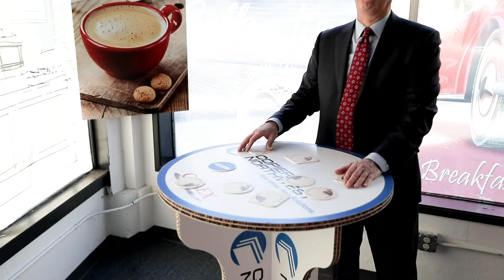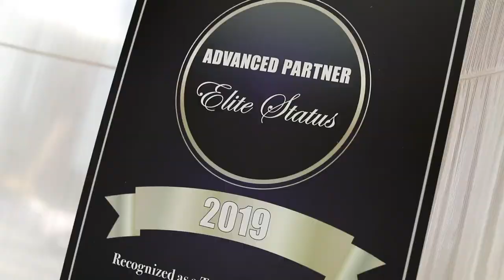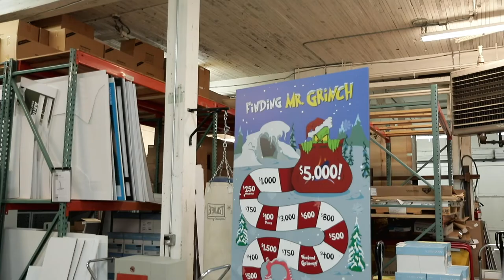Copiers Northwest Corporate Video 2020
Copiers Northwest is the Pacific Northwest's premier provider of office technology products and services. As one of the USA's largest dealers, you can select from a variety of copiers, multifunction products and printers from world class manufacturers like Canon, Sharp, HP and more.

Copiers Northwest helps our customers become more efficient through our products and services. Our customers are important to us and we can make a difference to your organization because we go the extra mile to explore custom solutions tailored for your business!